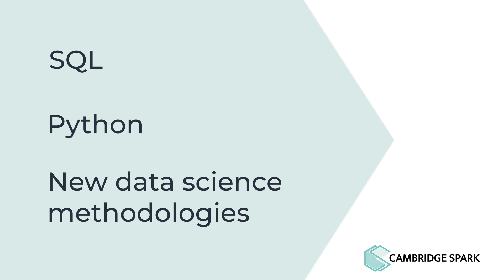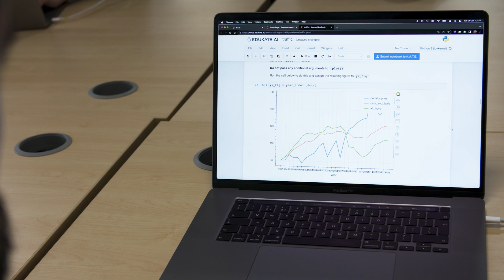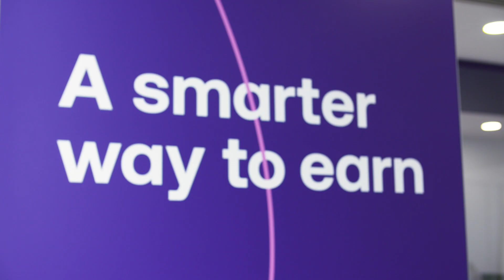How Data Science Apprenticeships Help Utility Warehouse Upskill Their Business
Utility Warehouse (UW) is the UK’s only genuine multiservice utility provider in a utility industry undergoing unprecedented change and paradigm shift as a result of not only the pandemic but also the ongoing Energy crisis. These two factors are forcing utility companies to accelerate and complete their respective digital transformation and capture changing consumer behaviours. UW is a unique business, with unique technological challenges, because of its multiservice nature. Customers who take services from UW can benefit from energy, telecommunications, insurance, and a cashback card, all from one account and one bill.

Cambridge Spark launched a partnership with Utility Warehouse late last year to bridge the data science and AI skills gap in the multiservice utility space. The partnership brings Cambridge Spark’s tailored apprenticeships to UW’s expert tech team, upskilling them to deal with new challenges across the industry.

In this short video we hear from Didier Vila, Utility Warehouse's Chief Data and AI Officer on UW's vision for data science as well as Max Adcock, a Senior Data Analyst and one of our Level 4 Data Analyst apprentices on the success of the programme so far.

By working together, Cambridge Spark provides Utility Warehouse tailored data apprenticeship programmes to meet the specific demands of data analysts, data engineers, and software developers. These new skills are critical to navigating the richness and diversity of the UW data ecosystem but also implementing robust AI solutions. In particular, our programmes combine theory and practitioner know-how to increase the impact and accelerate the delivery of UW's "Scaling AI" vision.